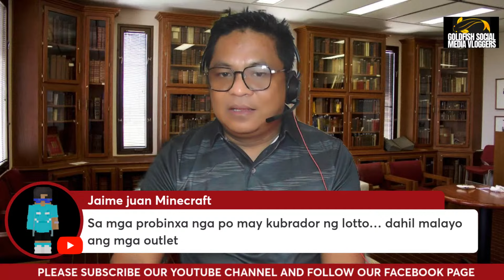IDLE RAFFY TULFO NAPAHIYA SA KANYANG PANIBAGONG PAG-ATAKE SA PCSO LOTTO